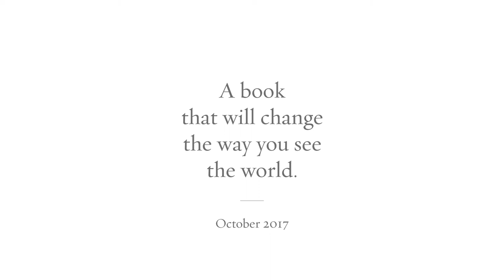Audrey Brown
What brings you happiness?